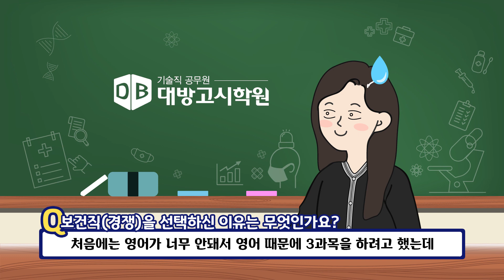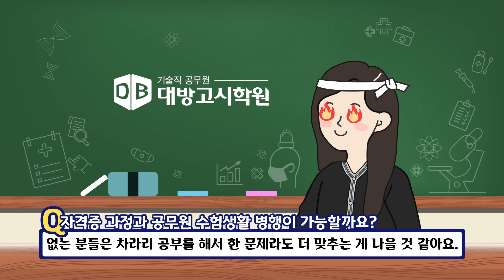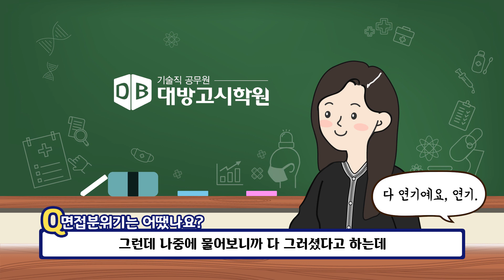대방고시학원 2019 보건직 합격생 인터뷰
190925_jld_bogunpass_02.mp4